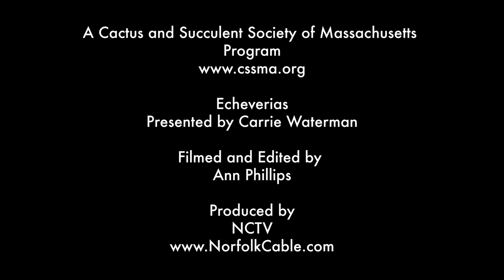Echeverias by Carrie Waterman - Cactus and Succulent Society of MA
Learn more about the Cactus and Succulent Society of MA